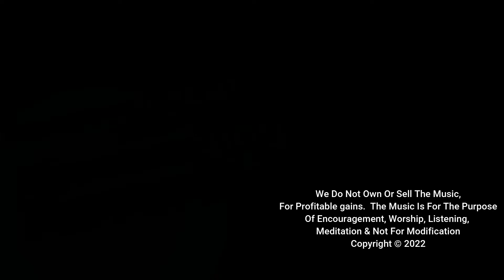TerrorBite - The tithe Is Is A Destroyer (Part 2)